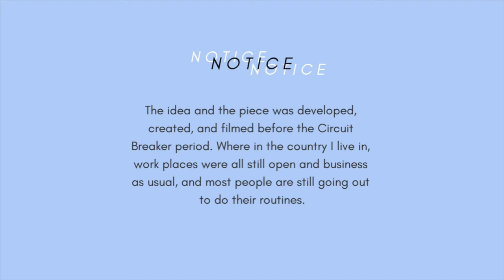COVERED - BEHIND THE MOVEMENT + BTS | katya josephine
COVERED (A MASK DANCE) - the dance video

Here's what some of you agreed for me to make this Behind The Movement video of my latest piece, Covered. This video we're digging deeper into the piece, what certain movement represents, what I'm trying to capture, where the idea of the piece came from, and so on.
Make sure to stay until the end of the video for some behind the scenes!

MUSIC
Covered Dance Video - Netflix and Chillwave by Cameragrammar

ABOUT ME
23
Indonesian
Dancer/choreographer
Loves to make dance videos and vlogs